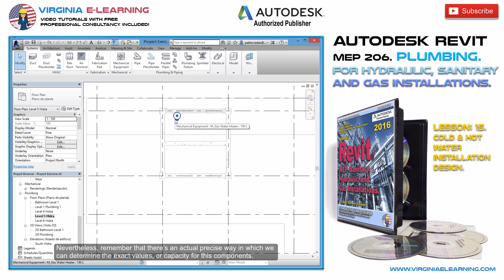Revit MEP 2016 Tutorial │Plumbing │Cold & Hot Water Installation Design.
Lesson 15: Cold & Hot Water Installation Design

Autodesk Revit MEP, as you might know, is the older brother of Autodesk Revit Architecture in thecomplex and extend subject of HVAC, electrical and hydraulic installations.

For that reason, inthis particular course we’ll focus in the subject of Hydraulic, Sanitary andGas installations. So you can master this aspect of Revit MEP and apply to anytype of project, no matter how complex it might be!

Revit MEP 2016 is both powerful and comfortable; just place the equipment and corresponding furnitureand allow Revit MEP 2016 to automatically calculate the cold water, the hotwater, the sanitary and gas installation of your project, including connectors,elbows and fixtures.

But furthermore! RevitMEP will also calculate the corresponding diameters, supply and trajectories ofthe system.

Also Revit MEP 2016 willquantify all the components in our installation, as well as create thecorresponding drawings. No matter the size of the project, form a smalldomestic installation to an apartment building or an entire sports center. Is almost magic!

So for this course ourmain objectives will be:

Design of Hydraulicand Sanitary Installation for small domestic projects.

Design of Hydraulicand Sanitary Installation for medium size project; such an apartments building.
Design of Gas installations.
Verification of Hydraulic, Sanitary and Gas installations.
Design and creation of intelligent family objects for hydraulic and sanitary installations, including valves and special equipment.
Quantification and Layouts.
Full templates and library objects included.
Free professional online support included.

This course include astep by step e-book and practical video lessons and exercises.